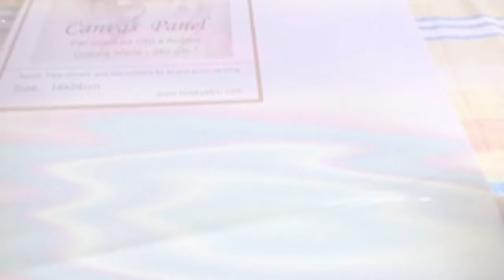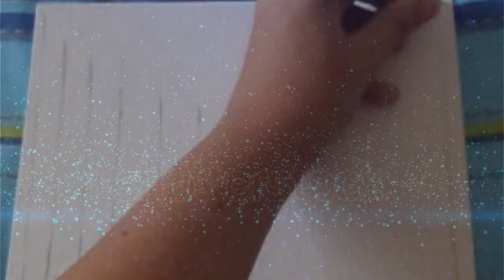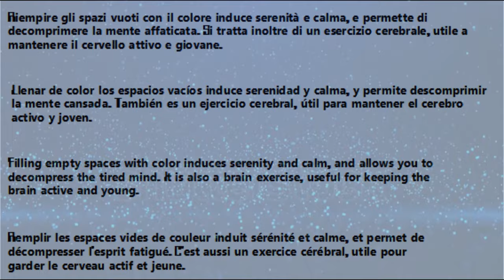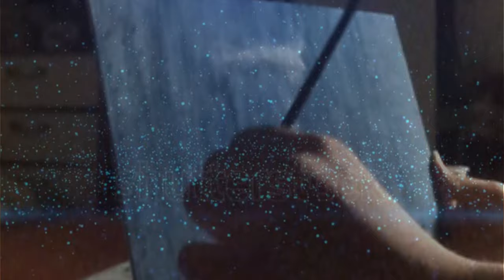Gli abissi dell'animo umano painting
Non mi sembra vero che ho già terminato le tele per disegnare;questo almeno per ora e l'ultimo quadro che concluderà la mia estate artistica e tra modifiche e ripensamenti ho voluto ritrarre gli abissi fatti in modo variopinto.
In questo video sono racchiusi momenti asmr,ed effetti pensati per migliorare la visione del mio video.
Grazie di ❤per chi commenterà e lascerà il suo prezioso like.
Vi voglio tanto bene😘😘😘😘😘😘

It does not seem true to me that I have already finished the canvases to draw; this at least for now and the last painting that will conclude my artistic summer and between changes and second thoughts I wanted to portray the abysses made in a colorful way.
This video contains asmr moments, and effects designed to improve the viewing of my video.
Thanks for ❤for those who comment and leave their precious like.

Editing:Shotcut
Link dei libri miei e di Olimpia: